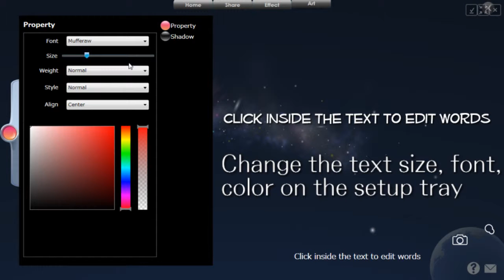LoiLoScope: Effects2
Making text thumbnails